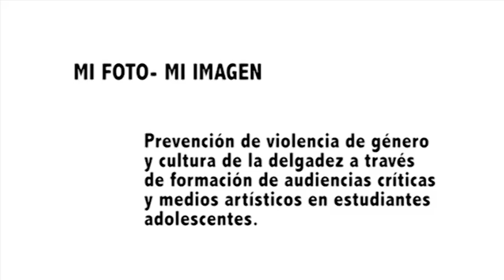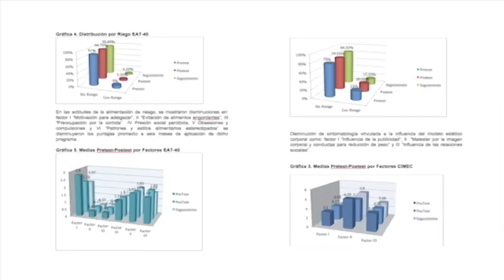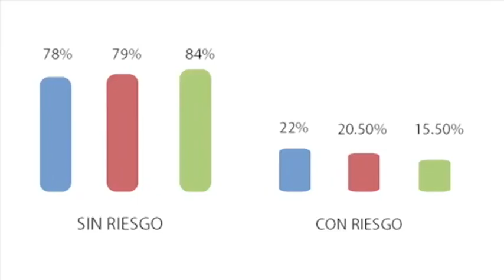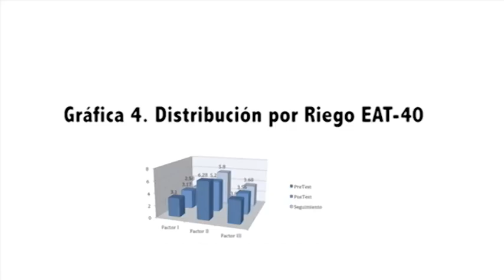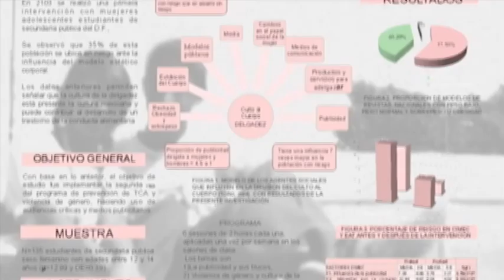VIDEO INFORMATIVO TCA